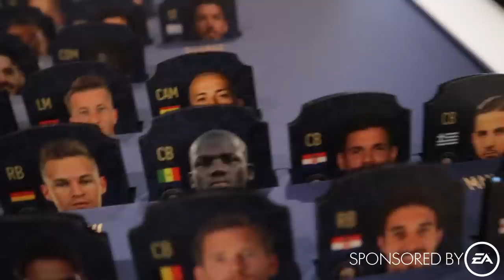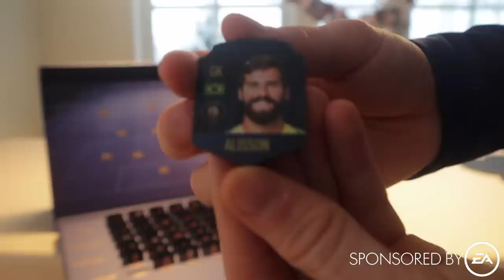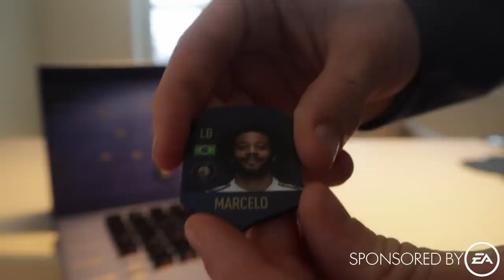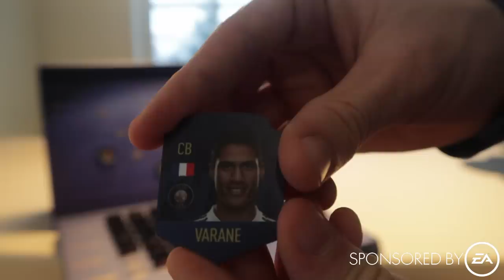Marcus & Martinus - Our voting for FIFA Team of The Year!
In collaboration with EA Sports: We are proud to be one the few chosen people who get to have an impact on the Team of The Year voting this year! Here are our votes!

Musical.ly: marcusandmartinus

All our music vidoes with songs like:
Make You Believe In Love
Girls
Invited
Heartbeat
Moments (album)